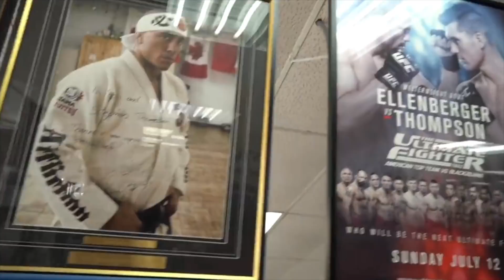REACTING To Jake Paul VS Tyron Woodley ... *My Thoughts* Wonderboy Thompson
Jake Paul vs Tyron Woodley just finished and I wanted to share my immediate thoughts with you all! P.S. for those of you that joined the live stream. IT WAS AMAZING!! Thank you all so much for tuning in!! Love Y'all!